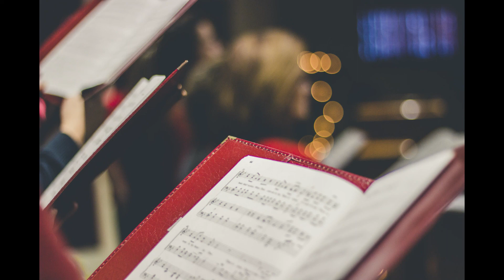Song of Advent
God inspires us to have hope and to seek peace in Christ